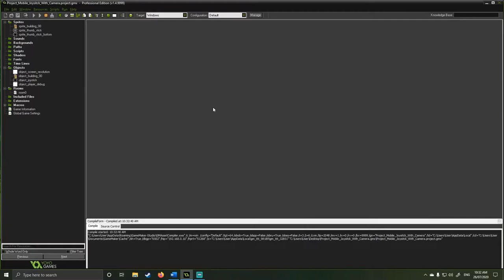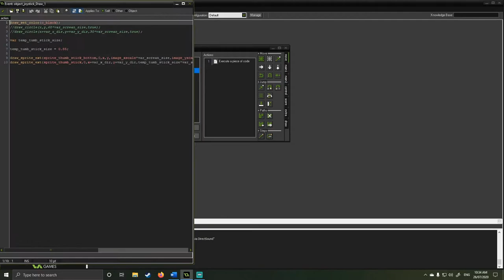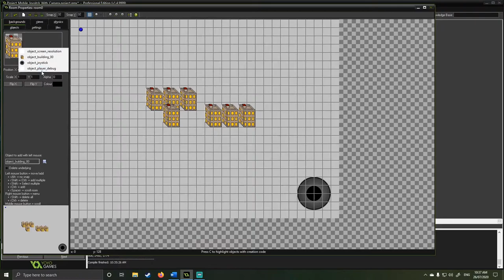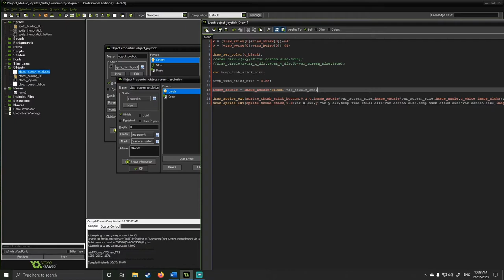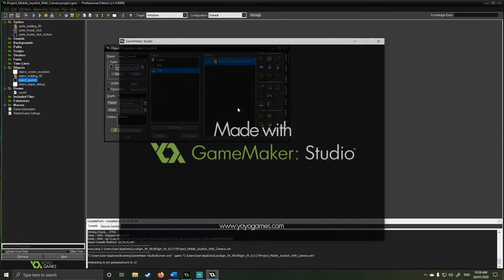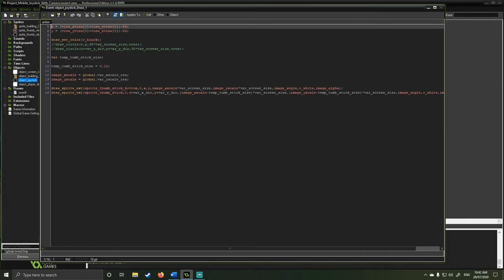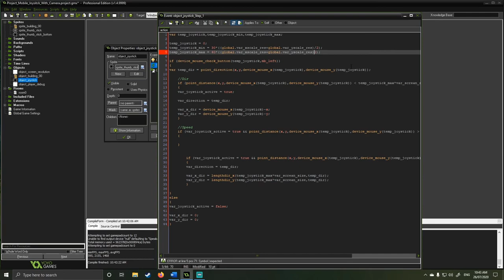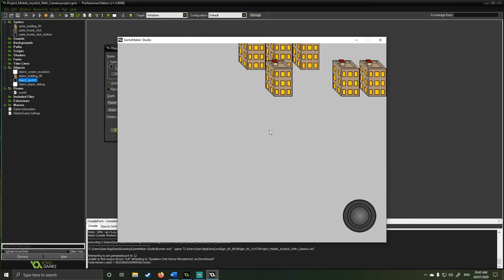Gamemaker Studio 1 Mobile Joystick and View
In today's tutorial, be covering how to set up and manage views in game maker, attach an object to the screen That you can interact with, and to scale that object based on the window size.

I want to thank everyone that has commented and liked on this video and past content this makes a massive impact on the channel, and I hope everyone is staying safe and hope you guys have a great day.